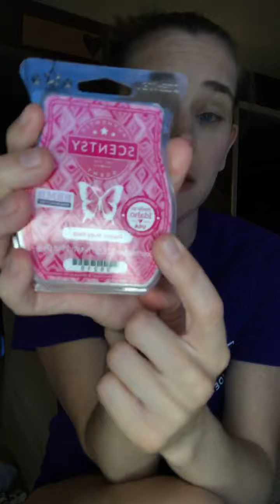Bring Back My Bar FAVORITES June 2021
Welcome to my Scentsy world! I have been able to try SO MANY of the BBMB's released this month and I am pumped to share my opinion about them with you!

Your Scentsy Gal,
Robin :)

Have questions about joining and want me as your sponsor because you think we'd realllllly vibe?  Fill out the Sponsorship survey below and I'll reach out to ya! :)

Want to join my VIP FB group for more fun!